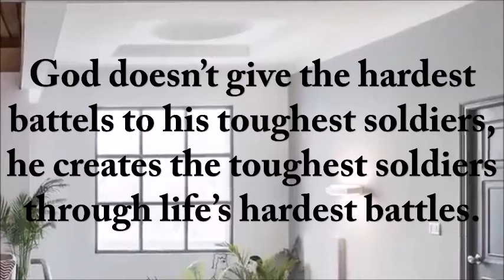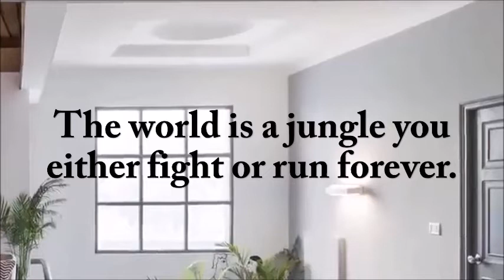The days that break you